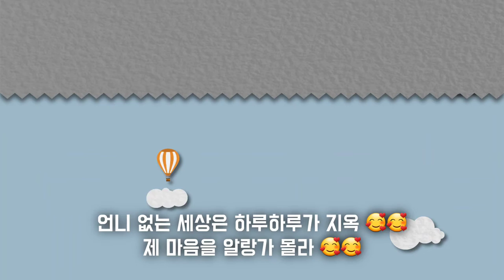🥀영상속 주인공은?🌹⚘️The main character in the video?🌷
엣지러브 만남의광장 @엣지러브edgelove @edge-top0505 내사랑울언니한테 보내는 동화속 편지 ❤️